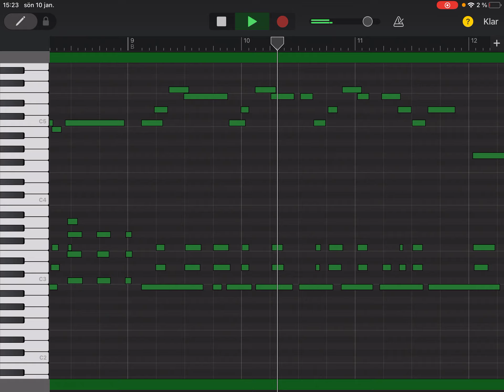Hej Tomtegubbar Slå i Glassen Piano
Hej Tomtegubbar Slå i Glasses piano A swedish Music